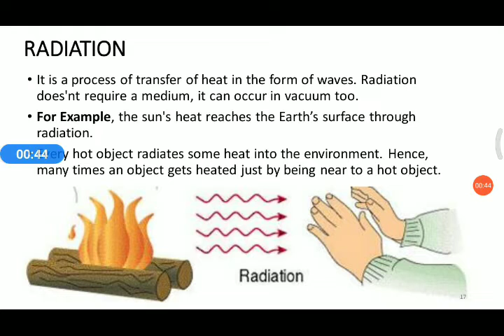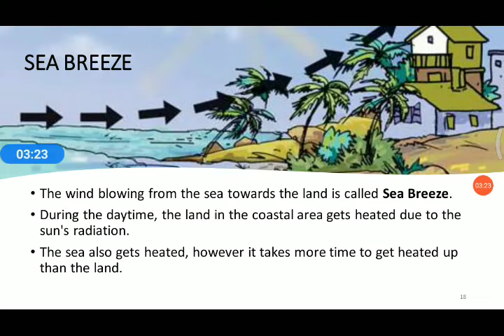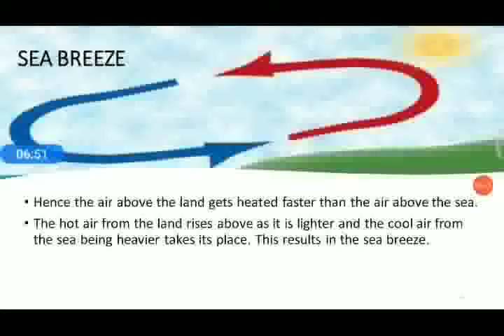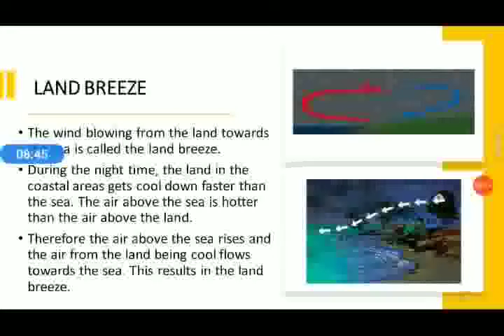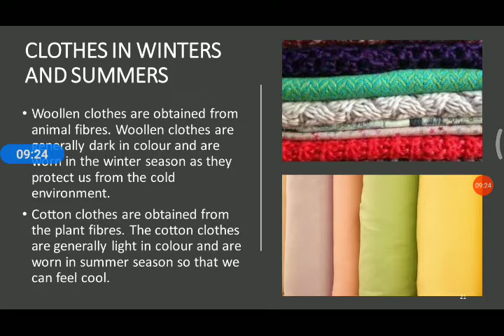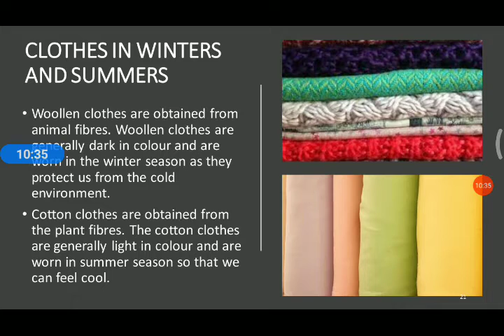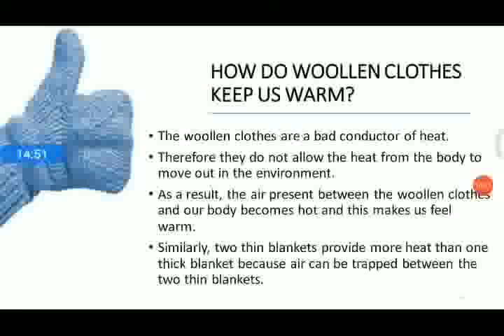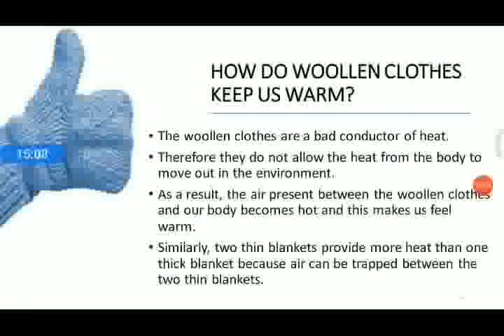Heat | NCERT class 7 science chapter 4 | Malayalam | Part 5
part 5

Sea breeze and Land breeze